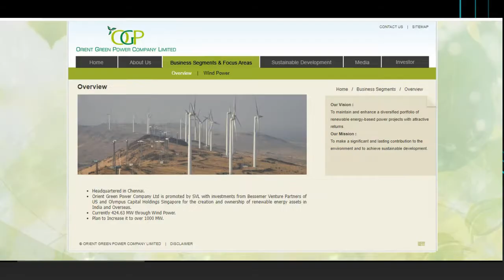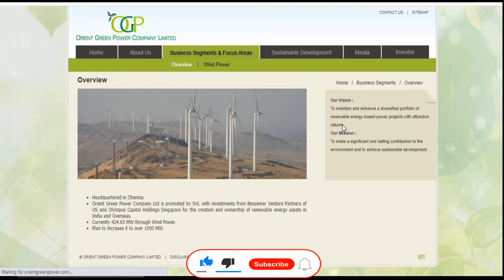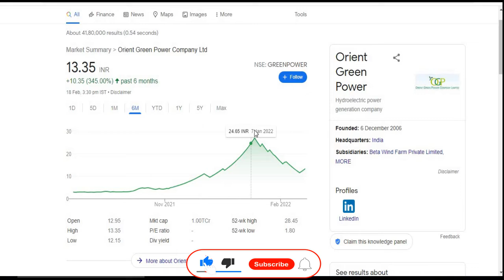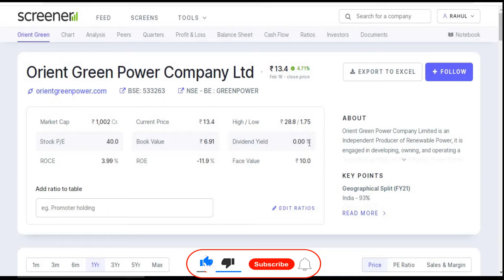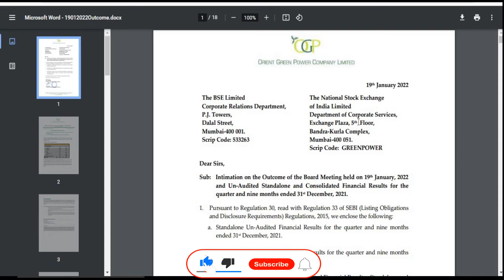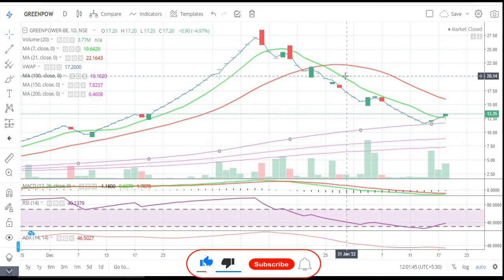Orient Green Power Company Ltd || Latest Target || Short Term || Penny || Multibaggar